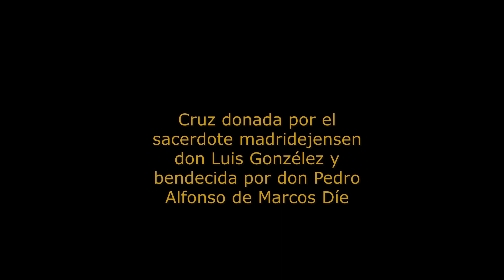La Cena del Señor- Madridejos 2022